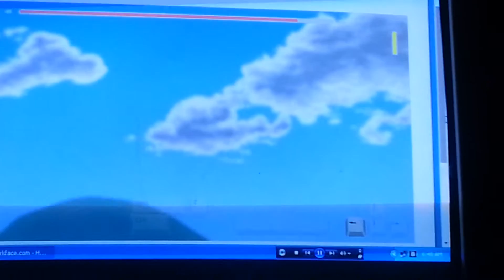Happy Wheels EPIC VICTORY FOR ME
Shaka khan Lhh XD